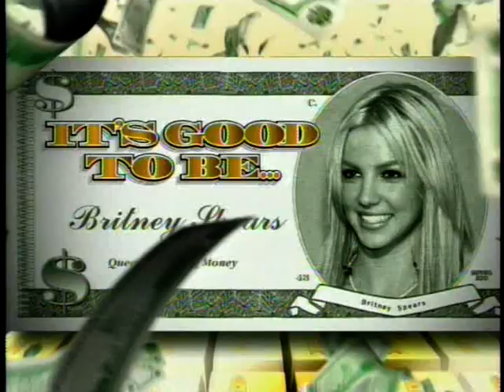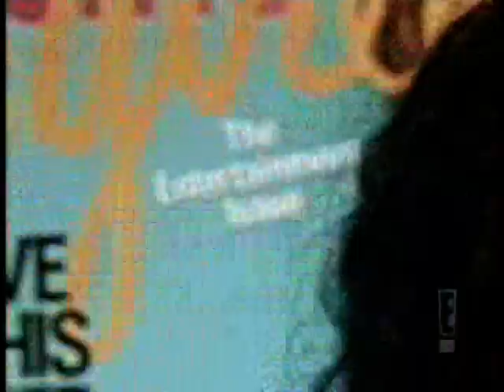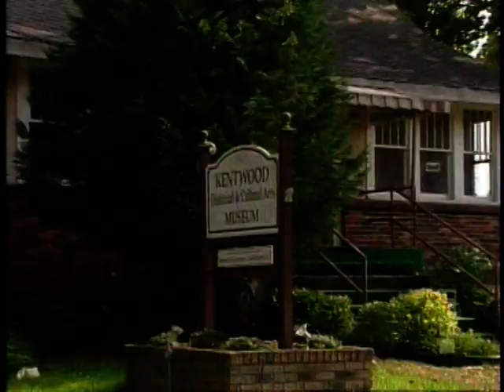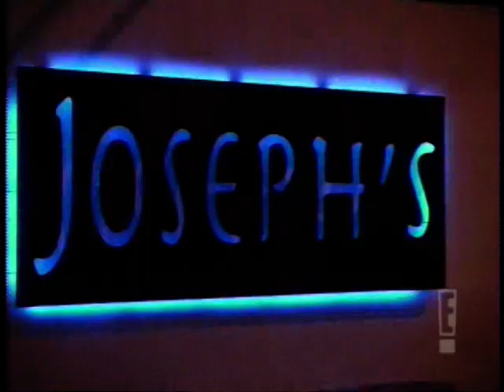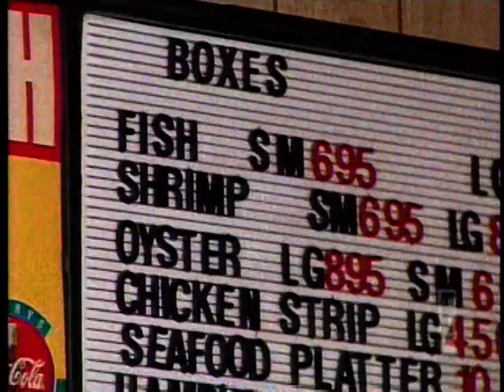its good to be britney spears 2 16 04 part 2 of 4 chib